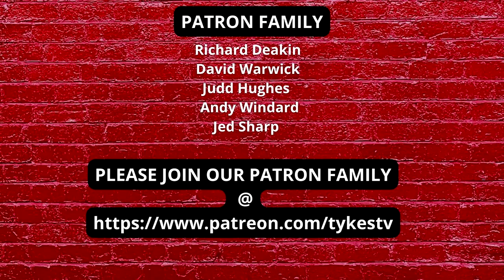TYKES TV | Ft CHRIS RIDDY | Don't belittle Barnsley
Tykes Tv is NOT part of the official Barnsley Football Club
We have NO links , NO deals , NO people direct to the club WE ARE THE FANS VOICE.